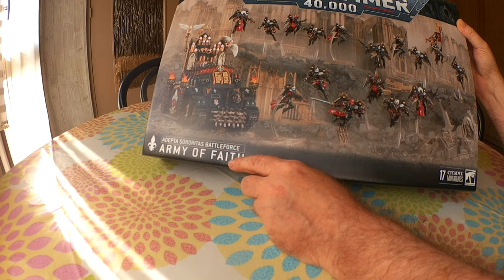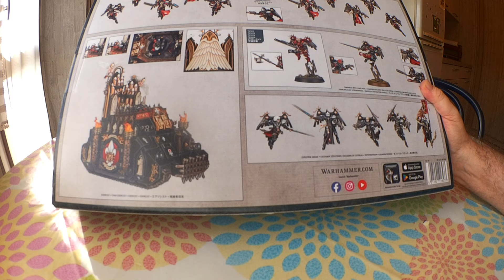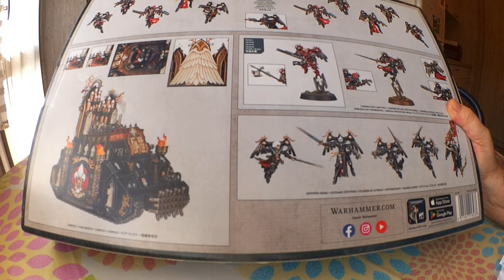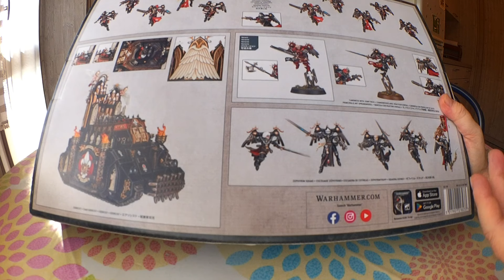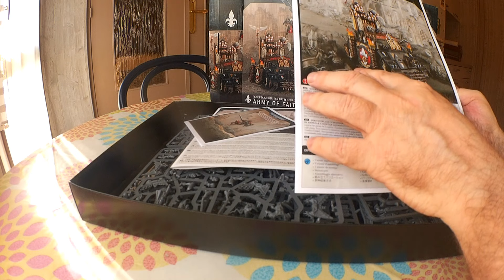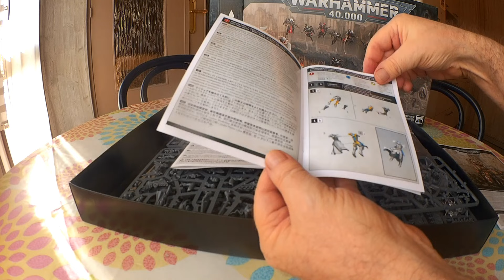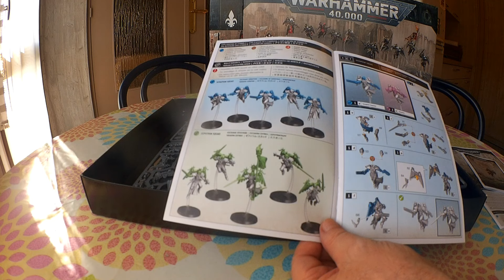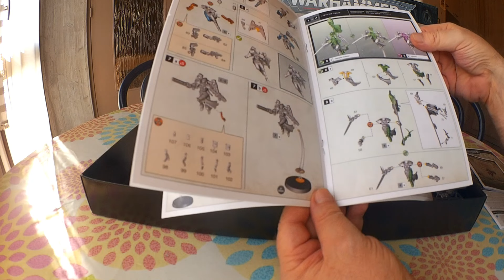Petit déballage d'octobre (et ce n'est pas un couteau)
Le jeu warhammer 40000 : Rogue trader m'a donné l'envie de retourner vers l'univers de WH 40K. Du coup j'ai décidé de faire une armée de Sœur de Bataille. La première pierre pour construire l'armée !